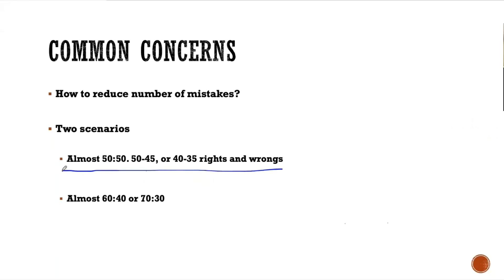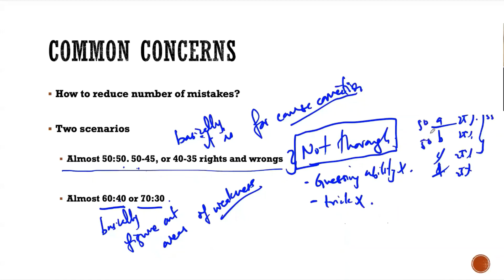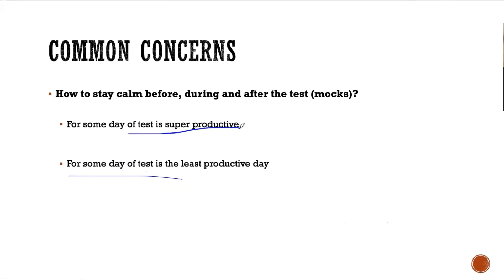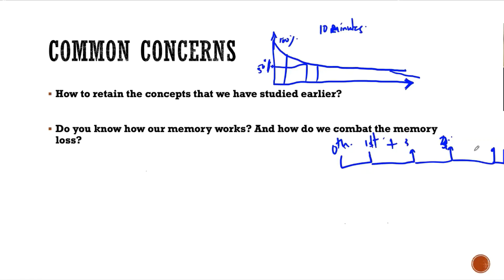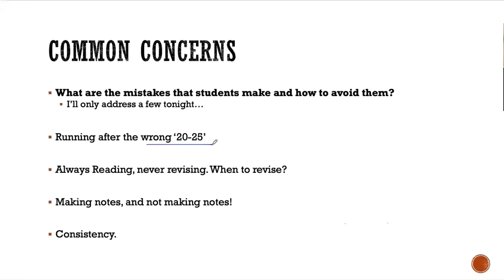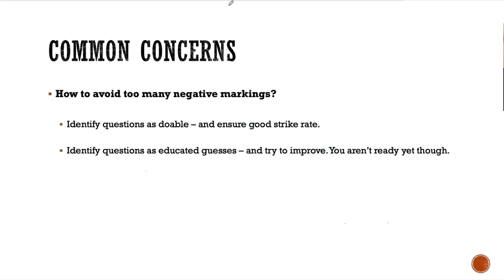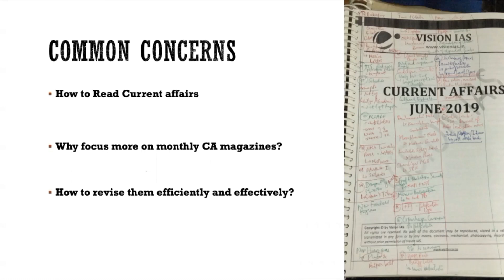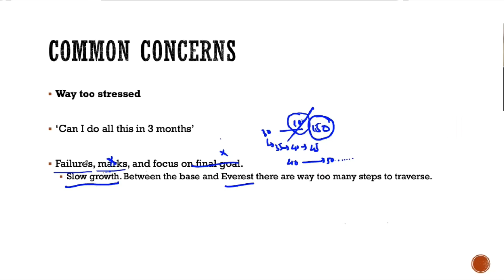Addressing the basic concerns of UPSC Aspirants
Clearing UPSC Prelims is not that difficult provided you employ some of these simple yet effective strategies and tips.

In this video, we will discuss :
1) How should UPSC Aspirants resolve some of their concerns ?
2) How to reduce number of mistakes ?
3) How to stay Calm before, during and after the test ?
4)How to retain the concepts that we have studied earlier?
5)What are the mistakes that students make and how to avoid them ?
6)How to Read Current affairs ?
7)Why focus more on monthly CA magazines?
8)How to revise them efficiently and effectively?
9)How to overcome Stress?

Only few months left for UPSC Prelims 2022..!!

Are you really confused from where to start or how to structure or how to progress with your preparation???

We are with you till you clear your prelims.

Highlights:
- Employ effective Learning techniques.
- Tips and techniques to improve strike rate.
- Personal Mentorship: Which helps us to Focus on the areas you have to concentrate.
- Most importantly what to do Pre and the Post test, which helps in boosting your confidence along with the improvement in your tests.

Learn with Nataraj has taken initiative of Daily Quiz for Prelims 2022.
Here's the playlist of our Initiative.